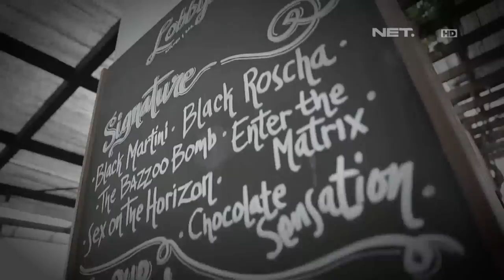Lintas Imaji - Eksperimen Gerakan Mata Yang Menarik Bersama Kimberly Ryder (1/3)